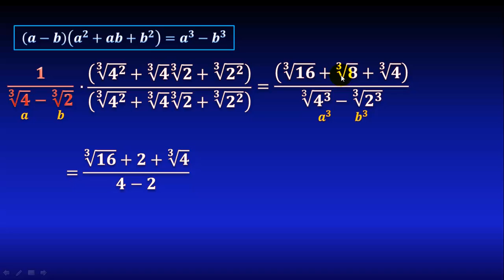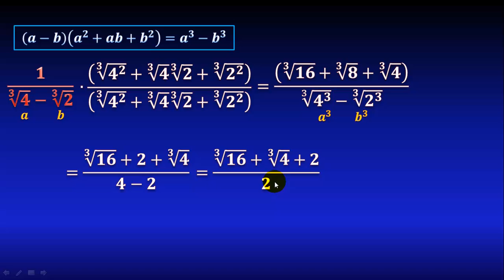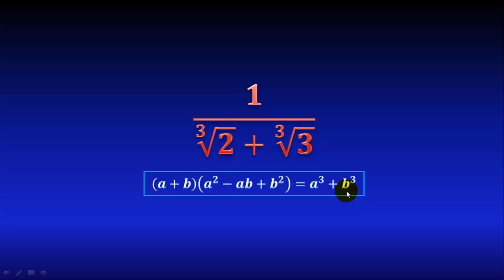23. Racionalización del denominador de una fracción, con resta de raíces cúbicas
En este video veremos cómo racionalizar el denominador de una fracción que contiene una diferencia de raíces cúbicas, utilizando la fórmula de la factorización de una diferencia de cubos. Cómo racionalizar una fracción. Qué significa racionalizar. Ejemplos de racionalización de fracciones. Racionalización explicada paso a paso. Truco para racionalizar fracciones.